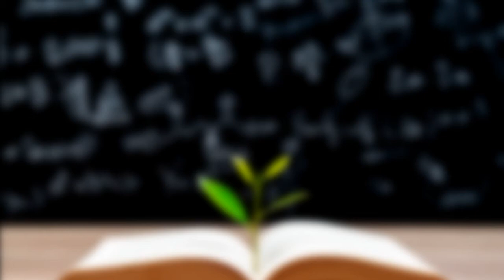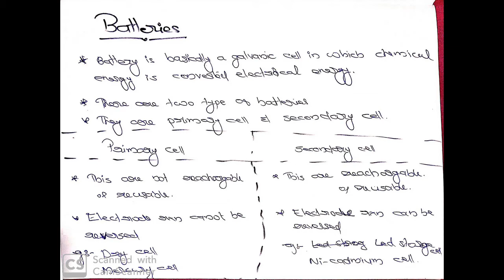Class 12 | Electrochemistry | Part 5